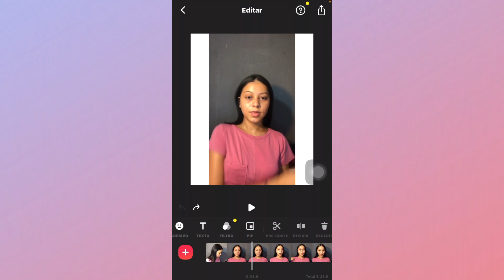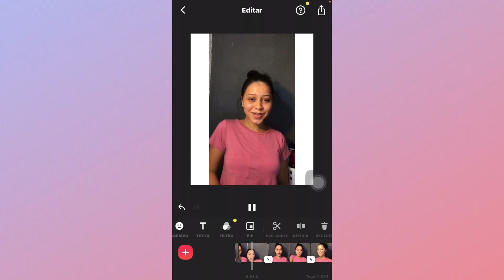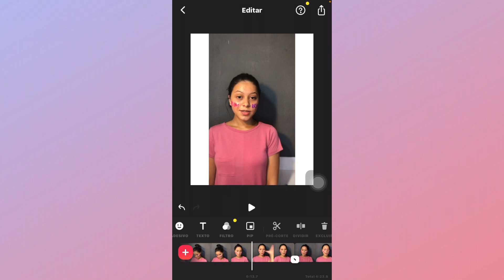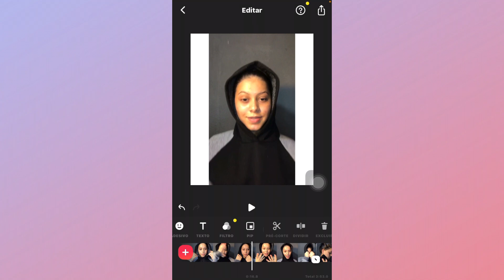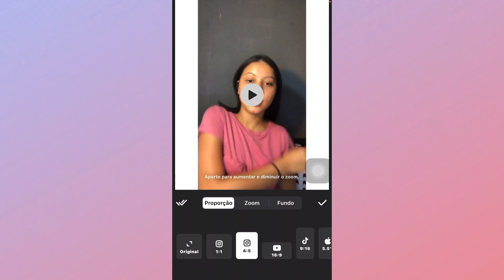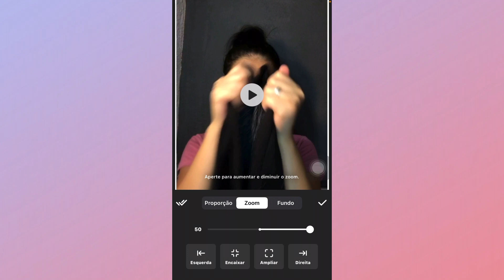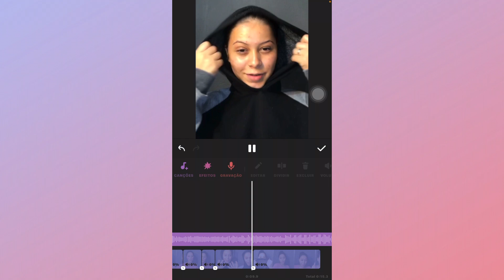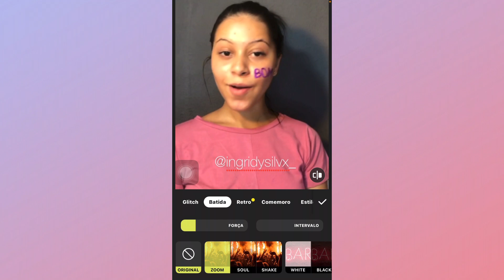COMO EDITO MEUS CHALLENGES PELO INSHOT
oi gente , tudo bom com vocês ?

ASSISTE ATÉ O FINAL 🦋

me siga no instagram: @ingridysilvx_

perguntas sobre mim :

moro em Sete Lagoas
edito meus vídeos pelo:  VLLO e INSHOT